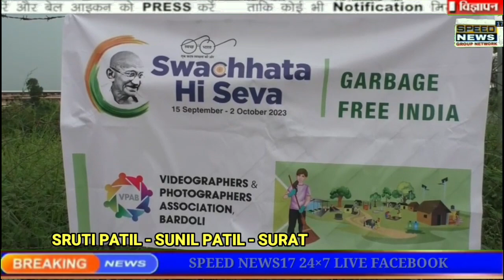NEWS SURAT બારડોલીના તાજપોર ખાતે સ્વચ્છતા હી સેવા એક તારીખ, એક કલાક મહા-શ્રમદાન કાર્યક્રમ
બારડોલીના તાજપોર ખાતે સ્વચ્છતા હી સેવા એક તારીખ, એક કલાક મહા-શ્રમદાન કાર્યક્રમ બારડોલી વિડિયોગ્રાફર્સ અને ફોટોગ્રાફર્સ એસોસિએશન દ્વારા કરવામાં આવ્યો.

રાષ્ટ્રપિતા મહાત્મા ગાંધીજીની જન્મજયંતિના અવસરે આદરણીય પ્રધાનમંત્રી નરેન્દ્રભાઇ મોદીના રાષ્ટ્રીય આહવાન મુજબ તા.૧ લી ઓક્ટોબર થી ૧૫ ઓક્ટોબર સુધી "સેવા પખવાડા" કાર્યક્રમ દેશભરમાં ચાલી ચાલી રહ્યો છે.જેના ભાગરૂપે સ્વચ્છતા હી સેવા આ મિશન અન્વયે  યોજવામાં આવેલ  સ્વચ્છતા અભિયાનમાં આજે રવિવારના રોજ સવારે બારડોલી તાલુકાના તાજપોર ગામ ખાતે વિડિયોગ્રાફર્સ એન્ડ ફોટોગ્રાફર્સ એસોસિએશન, બારડોલી ના સભ્યો દ્વારા એક કલાક શ્રમદાન કરી પૂજ્ય બાપુને સ્વચ્છાંજલી આપવામાં આવી હતી.